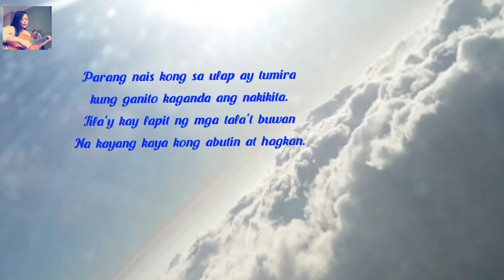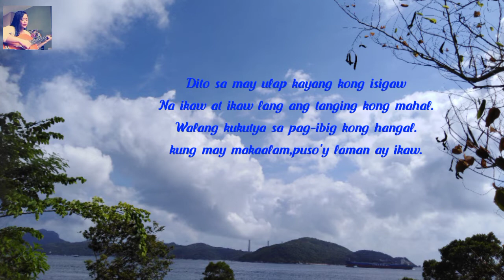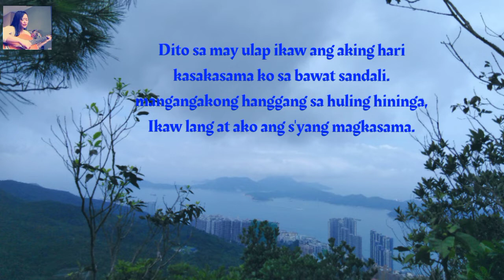SA MAY ULAP ( Tula ) ni Mari Felices SA AKING PUSO (Music background )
SA ULAP

Parang nais kong sa ulap ay tumira
kung ganito kaganda ang nakikita.
Tila'y kay lapit ng mga tala't buwan
Na kayang kaya kong abutin at hagkan.

Dito sa may ulap ikaw'y matatanaw
Bawat iyong galaw, masusubaybayan.
Baka matighaw ang aking pagdaramdam
kung ikaw ay laging kong pinagmamasdan.

Dito sa may ulap kayang kong isigaw
Na ikaw at ikaw lang ang tanging mahal.
Walang kukutya sa pag-ibig kong hangal.
kung may makaalam,puso'y laman ay ikaw.

Dito sa may ulap kahit nalulumbay
pumatak ang ulan ikaw ang dahilan
pagkat ating puso'y hindi magkatagpo,
Dahil ikaw ay milya milya ang layo.

Dito sa may ulap malayang mangarap,
Na ikaw lang at ako sa hinaharap.
Mahahagkan kita't aking mayayakap.
walang kahati sa pag-ibig mo't liyag.

Dito sa may ulap ikaw ang aking hari
kasakasama ko sa bawat sandali.
mangangakong hanggang sa huling hininga,
Ikaw lang at ako ang s'yang magkasama.

At kung sakali man bagyo ay dumaan,
kumubli ang araw't bumuhos ang ulan.
Alam kong may langit sa 'tin naghihintay,
Kung tapat ang pag-ibig na inaalay.